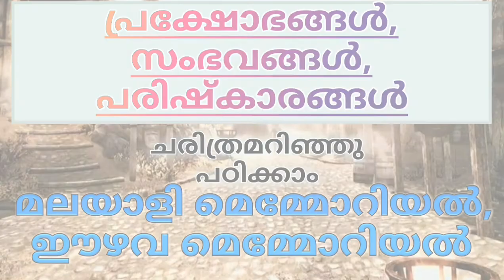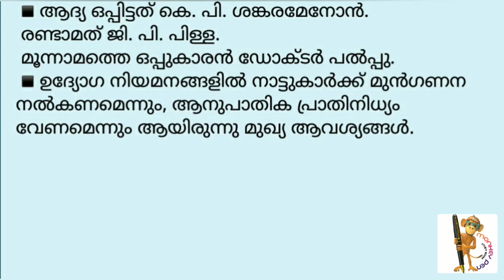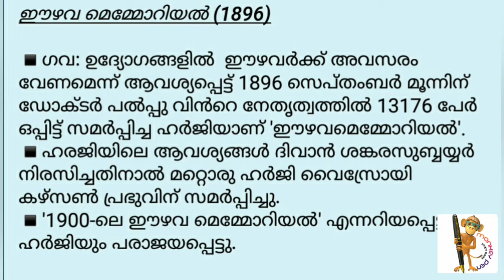മലയാളി മെമ്മോറിയൽ, ഈഴവ മെമ്മോറിയൽ | Malayali memorial & Ezhava memorial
Kerala History for competitive exams